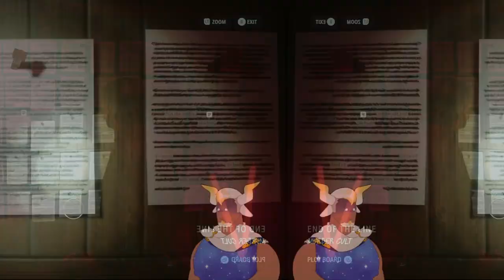LET THE SUMMONING BEGIN - Alan Wake 2 |7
What do you get when a murder cult starts messing with powers they can't comprehend? Ritualistic murder, that's what. I am not cleaning this up...

Alan Wake 2 is a sequel 13 years in the making and it's time to experience the fresh hell that awaits us in Bright Falls! This is episode seven of my playthrough for Alan Wake 2, and I hope you enjoy!

The thumbnail features the art of my good friend RoguesArt on Twitter!